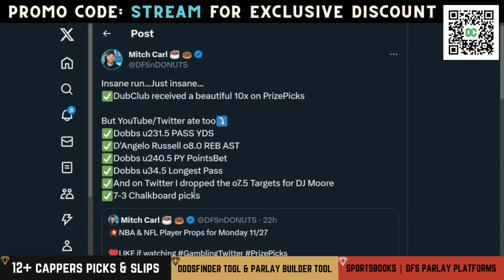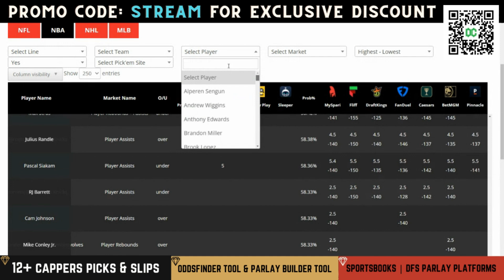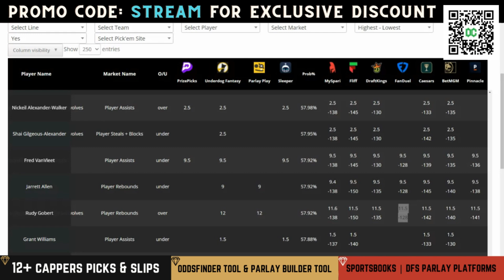(10-1 Run) NBA PRIZEPICKS EARLY LOOK | NBA PROP PICKS 11/28/2023 | BEST BETS